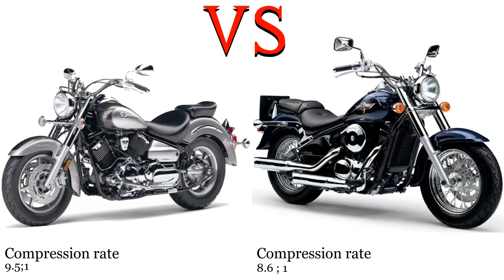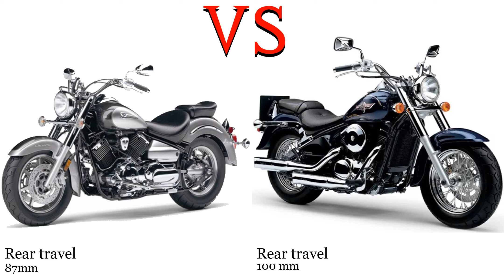Yamaha V Star 1100 vs Kawasaki VN 800 Vulcan Test specification comparison